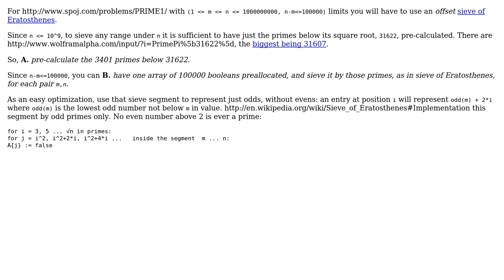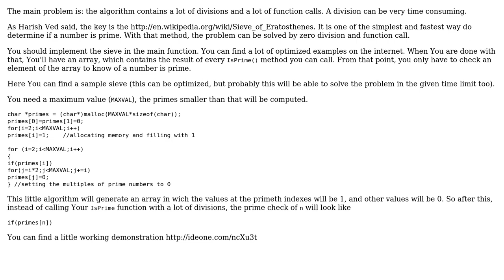Code Review: Reducing time limit for prime number program (2 Solutions!!)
Code Review: Reducing time limit for prime number program

With thanks & praise to God, and with thanks to the many people who have made this project possible! | Content (except music & images) licensed under CC BY-SA | Music | Images & others | With thanks to user Will Ness user Morwenn user Kalpit user Jamal user gkovacs90 and the Stack Exchange Network Trademarks are property of their respective owners. You are responsible for your own actions.